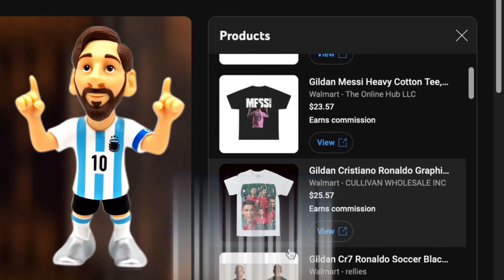Best Goals of the Year 2024